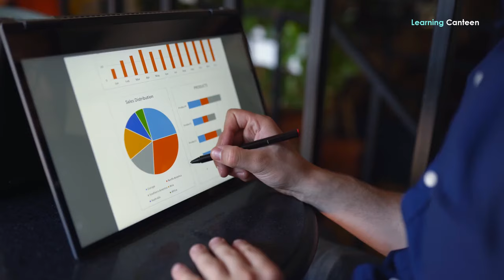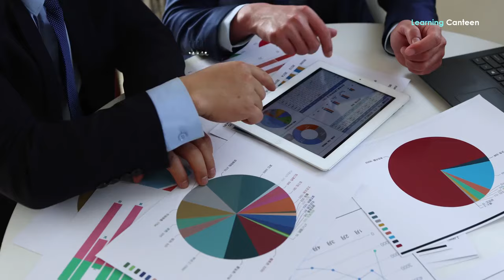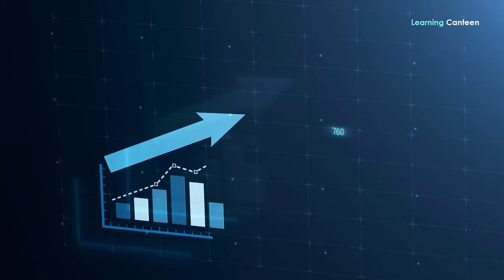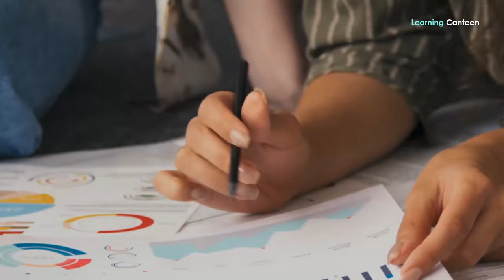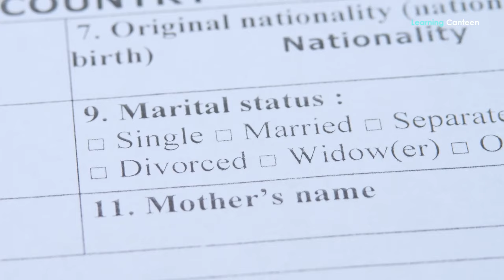The Vile Town of Rochdale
What would you like to know about Rochdale? The town of Rochdale is back in the news, this time, not for a very good reason. Yet, it’s a town with many sides. This town is a subject of vehement debates. While some believe that it’s living or has already lived down its reputation as one of the worst places to live, others are of the opinion it’s still one of the good places to live. Really, in spite of all the seeming progress the town has made, we can agree that Rochdale has nothing so good going for it. Thus, in this video, we want to discuss the vile town of Rochdale viewed in another light. Please, come along as we explore what living in Rochdale really means.
About Rochdale
Anyone living in England is generally no stranger to Rochdale. The ancient town steep in history has a prominent place in British annals. However, out of consideration for some of our viewers who may not know as much as others do about towns in England or cities in the UK, we would love to first tell you or remind you of certain things about Rochdale. We know some of you’re watching this video from outside Britain, in case there’s someone who needs to be told or reminded, let’s first do this.
Rochdale is a town in Greater Manchester that some people regard as a city. The town with a population of 111,261 according to the 2021 census is in the foothills of the South Pennines. It lies in the dale of the River Roch, 8 kilometres northwest of Oldham and 16 kilometres northeast of Manchester. Covering a total area of 57 square kilometres, it has a population density of 1,953 residents per square kilometre.
Rochdale is approximately 137 metres above sea level. Close to its east are Blackstone Edge, Saddleworth Moor, and the South Pennines. On all other sides, the town is bound by other towns, such as Whitworth, Littleborough, Milnrow, Royton, and Crompton, with almost no green space between them. Yet, there’s a lot of difference between having a pint of facts about a town or city and understanding what it means to live there. So let’s let you into living in Rochdale.
What to Know About Living in Rochdale
As you likely know, Rochdale has been ranked among the worst places in England and in the United Kingdom for jobs, pay, and skills. Of course, there are warnings that the north-south divide is still getting bigger in the town. Now, in the analysis by the Think-tank Centre for Cities which looked at the economies of the 64 largest urban areas in the UK over a decade, Rochdale is in the bottom 10 on a string of measures, such as wages, employment rates, job creation, skill levels, new homes, and population growth. It was found that 1 in 7 people in Rochdale has no qualifications.
However, the town centre regeneration programme is still in progress. This means that the most popular residential areas appear to be a little further out of town. The jewel in the crown is the village of Littleborough which sits about 8 kilometres northwest of Rochdale’s town centre though still remains part of the Metropolitan Borough of Rochdale. There’s another much sought-after suburb of Bamford a couple of kilometres to the east of Rochdale’s heart. It is home to some of the area’s biggest and most desirable properties. Then comes the popular village of Norden in the northwest of the borough, on either side of the A680 which leads to Edenfield. It boasts good schools and a wide array of housing options.
Nevertheless, these aren’t enough reasons to convince you that the town has shed the crown of the worst place to live.